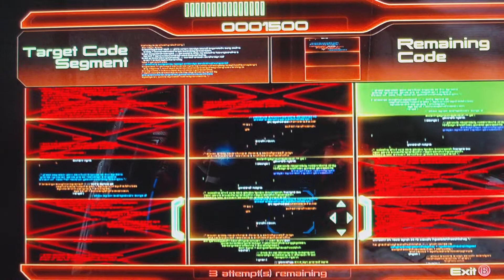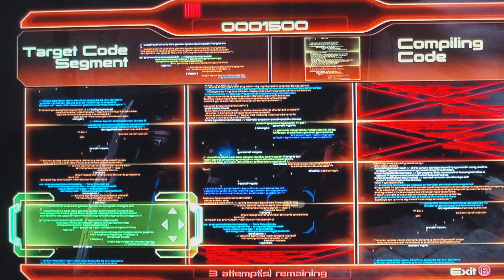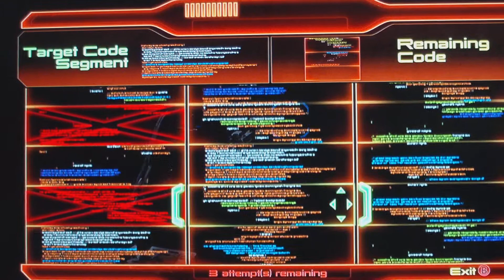Mass Effect 2 Part 66-Maelon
Shepard, Mordin, and Grunt find Maelon...but find out something that could strain the relationship between him and Mordin...